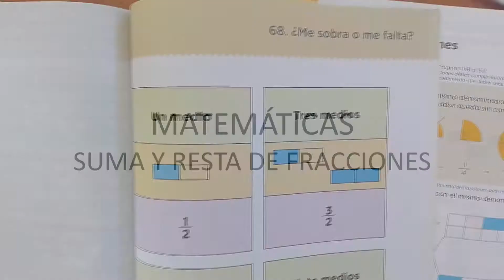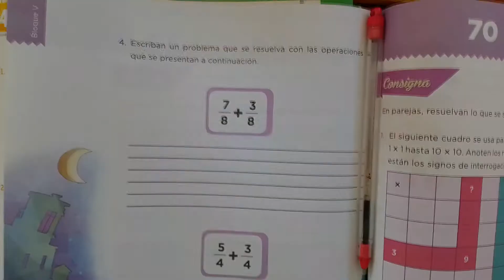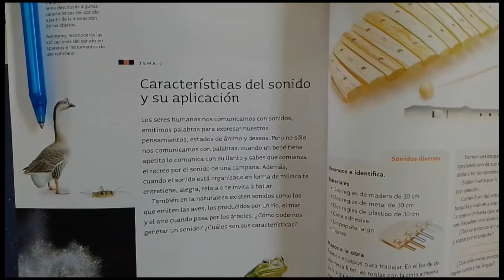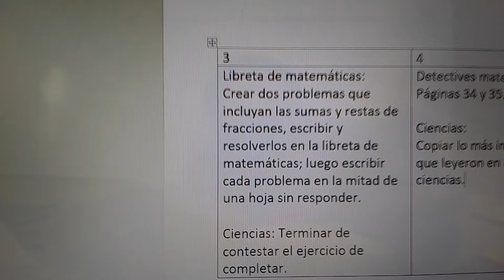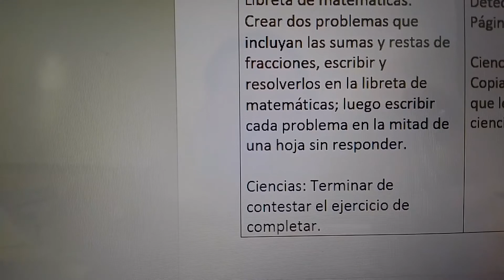3 Primaria: 19 de abril Resumen de clase